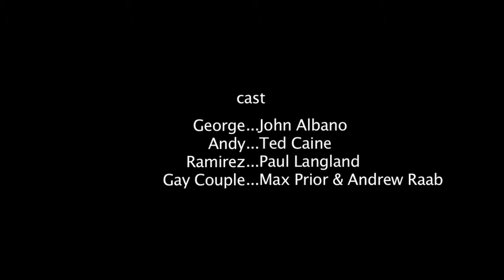Meat Ramirez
Episode 2 of the It's a Nice Building series directed by Andrew Raab. Produced by Andrew Raab and John Albano